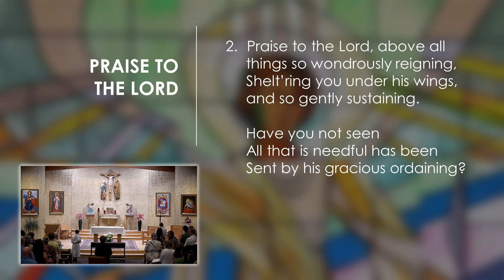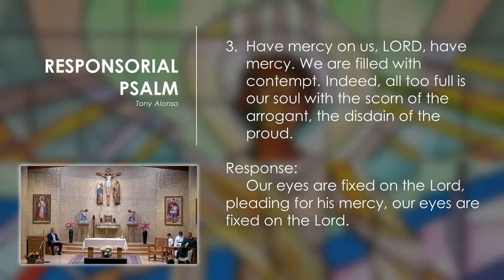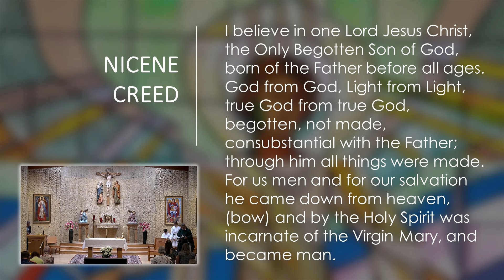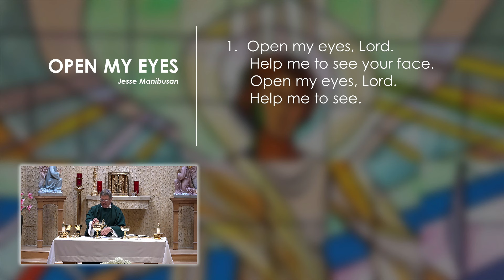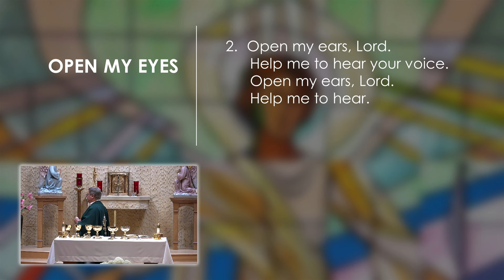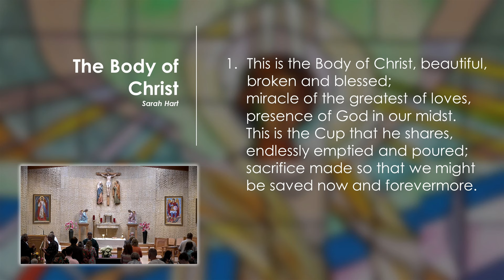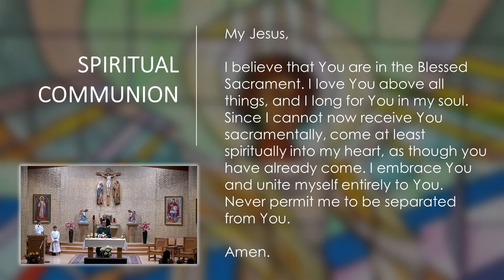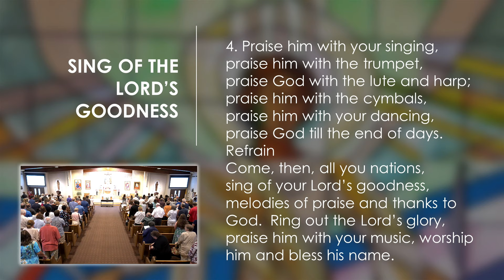Fourteenth Sunday in Ordinary Time - July 07, 2024